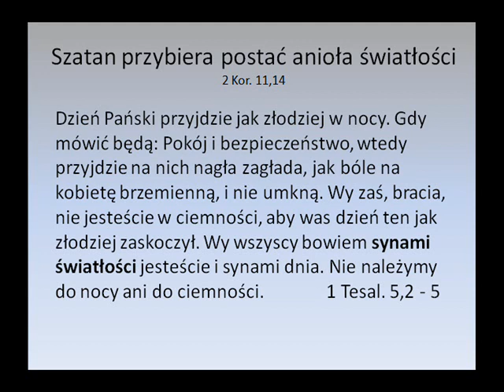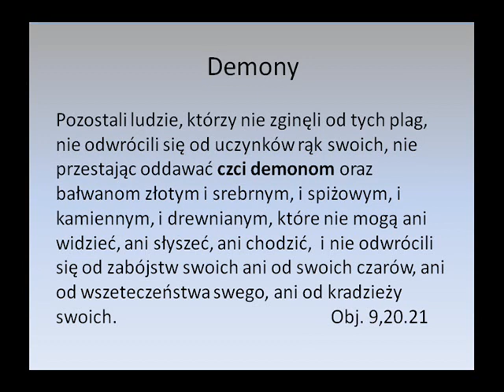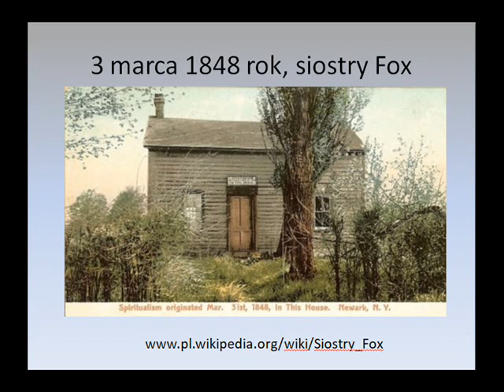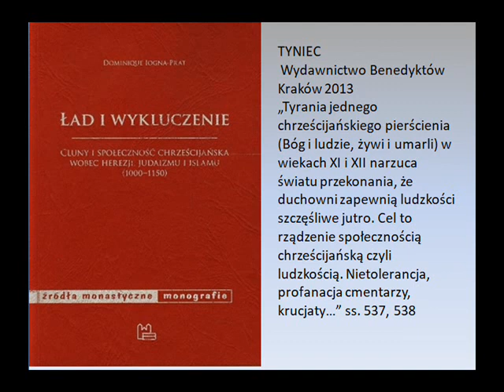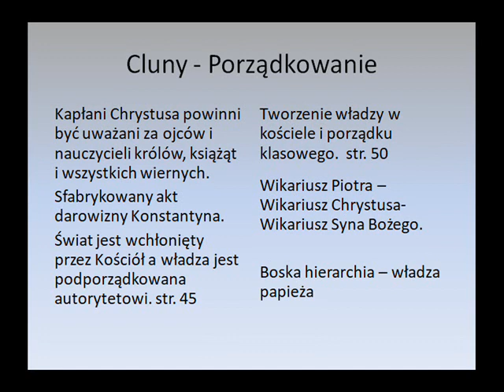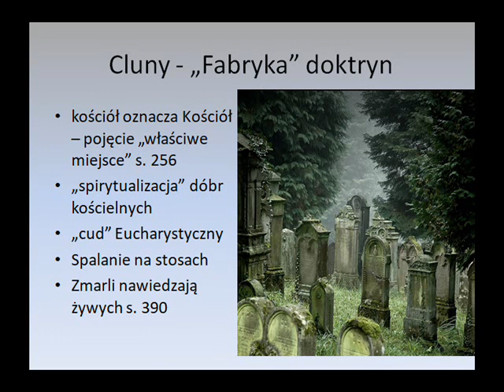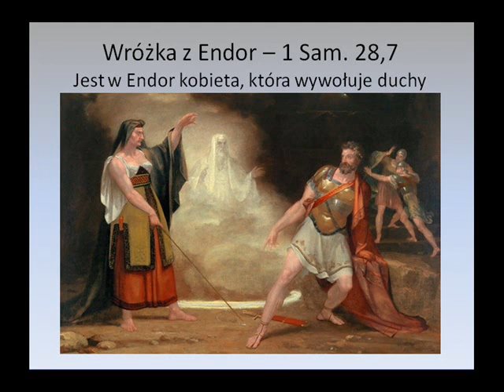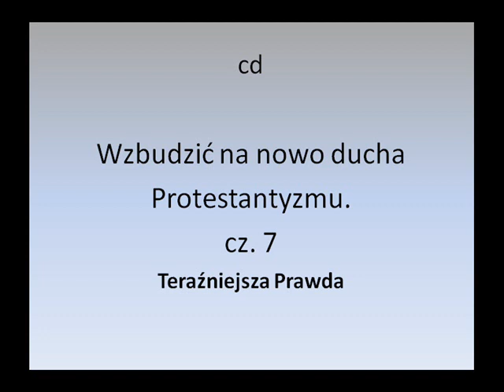Teraźniejsza Prawda, Anioł Światłości - Demony. cz. 6z10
Niech stróże podniosą swój głos i przekażą poselstwo, które jest Teraźniejszą Prawdą (the Present Truth) na nasz czas. E.G.White „Wydarzenia Czasów Końca”.
Zagadnienia Teraźniejszej Prawdy:
1. Grzech jest grzechem.
2. Co to jest grzech?
3. Jedynie Bóg odpuszcza grzechy.
4. Chrześcijańskie kościoły odchodząc od Bożego dekalogu nie mogą już głosić pełnego Boskiego daru pokuty.
5. Antychryst i Człowiek Grzechu.
6. Anioł Światłości, Szatan, Demony.
7. Wzbudzić na nowo ducha Protestantyzmu.
8. Nawyk czytania Pisma Świętego
9. Wartość przywileju wolności religijnej.
10. Gdzie jesteśmy na proroczej linii czasu.